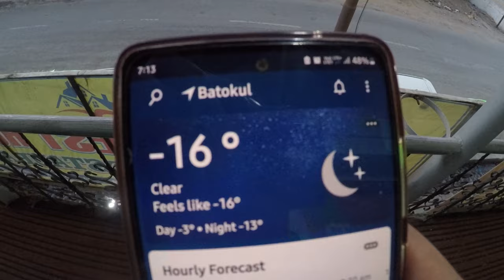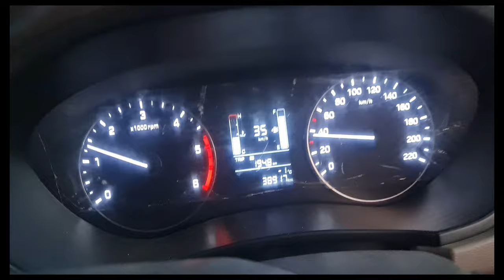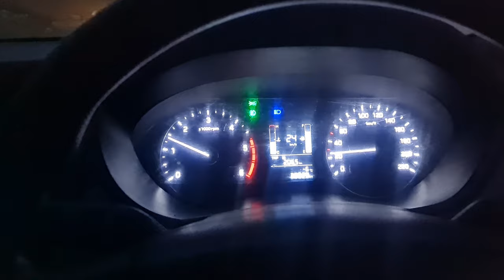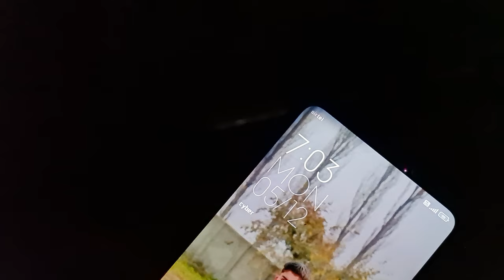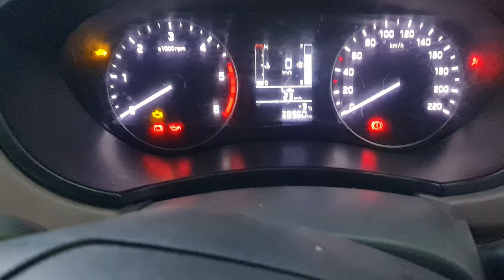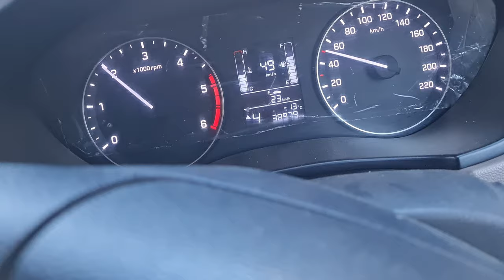-16 mai tagdi thand aur ham nikle ghumne drass ep 2